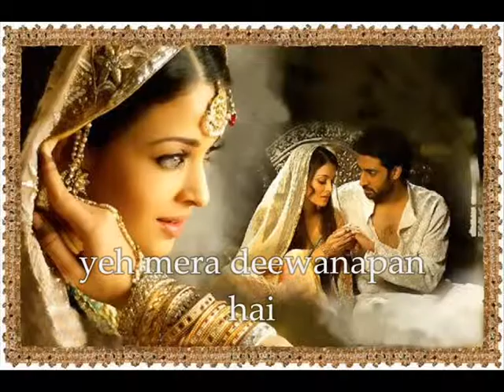aish & abhishek love story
yeh mera deewanapan hai süper bi şarkı